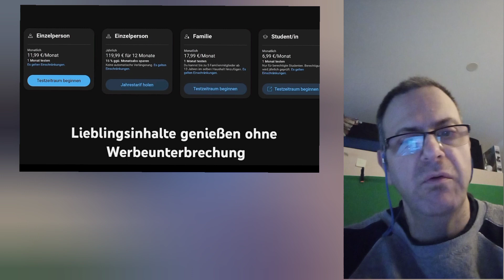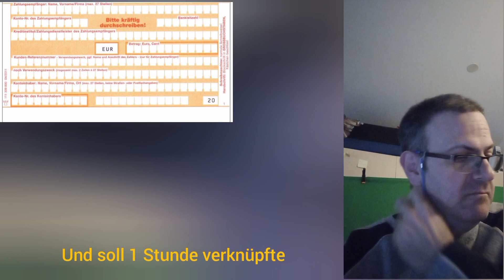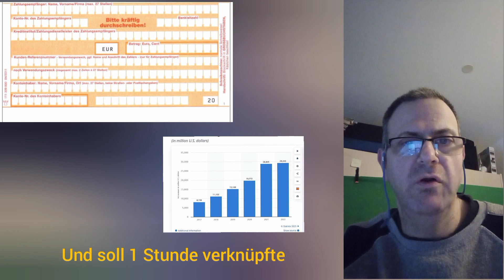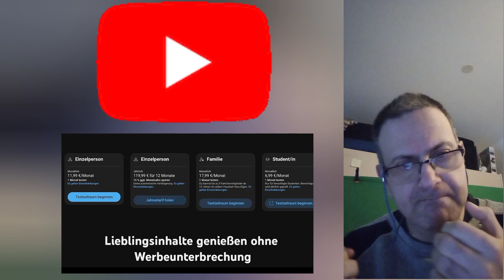YouTube 👩‍💻👩‍⚖️👩‍💼👩‍🎓👩‍🏫👩‍🚒👩‍🔧👩‍🦼👩‍🎤👩‍⚕️👩‍🔬👩‍✈️🕵️👮👷👩‍🚀👰🤵👸💂🤶👩‍🎨 TELL 44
so Freunde ich jetzt eure Küsschen wie geht's